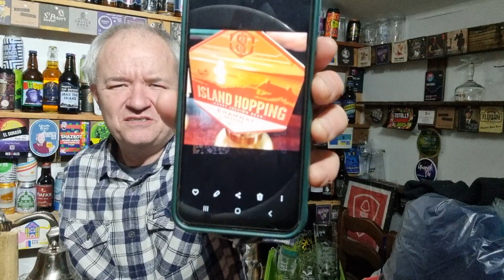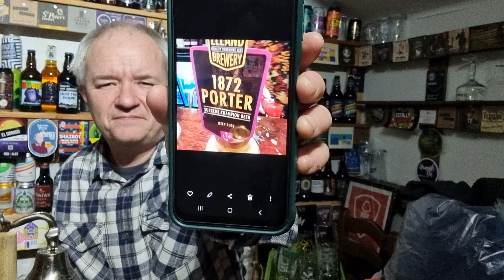e Lincoln Green Brewing Champion Beers of Britain Awards The Peoples Choice Review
Lincoln Green Brewing with The Robin Hood and little John pub and Station Hotel Hucknall hosted a great event with the 10 Gold Medal Winners from the Great British Beer Festival,  outstanding work , heres my review.